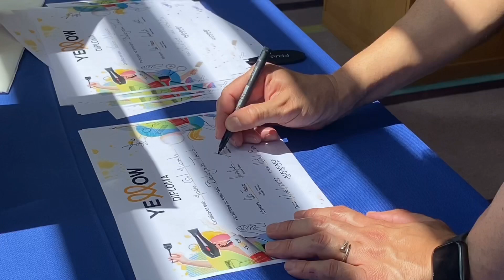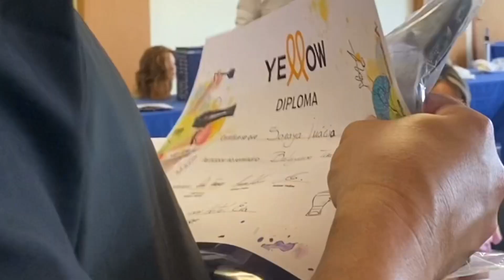Formação BALAYAGE TRENDS Yellow Alfaparf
No segmento do visual e da beleza é sempre importante estar de acordo com as tendências.

Pensando nisso, nosso hairstylist Karlos Wendell foi a cidade de Faro, em Portugal, com sua inigualável parceira, que também é uma hairstylist das estrelas e uma das melhores formadoras do segmento em Portugal: Mónica Martins!

Lá os dois realizaram uma formação para dezenas de cabeleireiras que querem elevar o seu negócio e aprender novas técnicas para poderem oferecer sempre o melhor as suas clientes.

Portanto, se quiserem saber como acontece uma formação oficial da Yellow Alfaparf e também tudo que esses dois aprontaram em Faro, vamos com a gente no vídeo!

🚗 Venha fazer uma visita ao salão:
▶ R. Santiago Kastner 5A, 2855-699 Corroios, Setúbal - Portugal

♻️ Compartilhe usando as hashtags: karloswendell​ cabeleireiroemportugal​ cabeleireiroemcorroios​ cabeleireiroemsantamartadopinhal​ cabeleireirobrasileironaeuropa​ melhordeportugal​ karloswendell​ karloswendellcabeleireiros​ cabeleireirodasestrelas​ cabeleireirodasfamosas​ ​ alfaparf​ hairstylist​